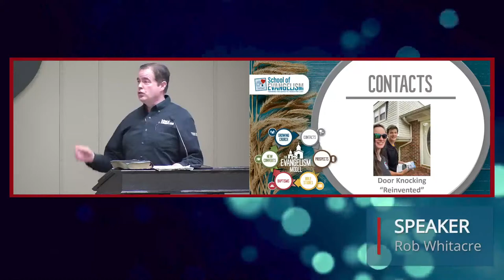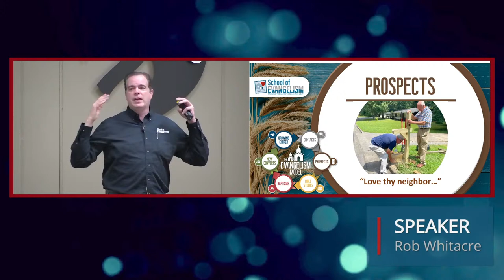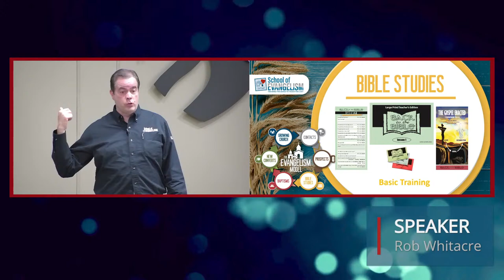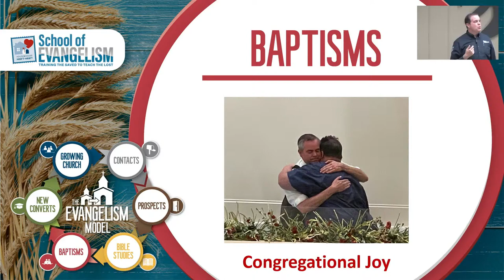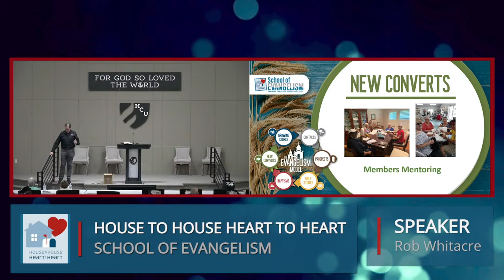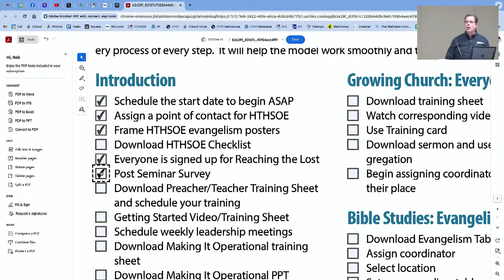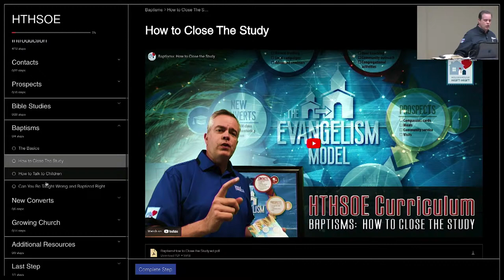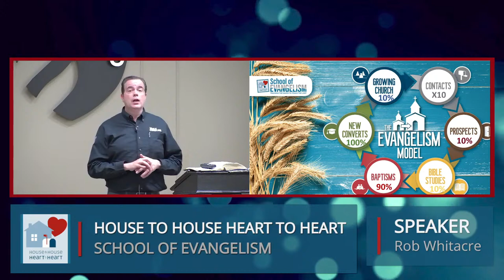H2H H2H School of Evangelism with Rob Whitacre Day 2 PM sessions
We would love for you to sign up for classes to further your Bachelors or Masters degrees. Another option is to audit classes to improve your bible knowledge!